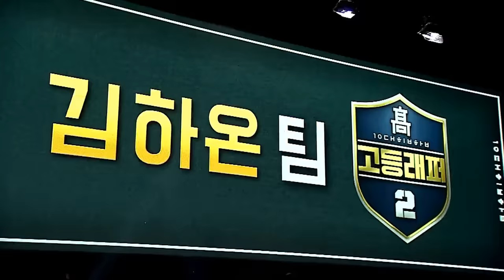[ENG sub] schoolrapper2 [2회선공개/단독] 이병재 '그대들은 어떤 기분이신가요' @팀대표결정전 180302 EP.2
이병재 '그대들은 어떤 기분이신가요' @팀대표결정전

본인에게 열등감, 우울감, 불안감을 준
상황이나 인물들에게 묻는 곡.
세상을 향해 이병재가 하고 싶은 이야기
'그대들은 어떤 기분이신가요'

매주 금요일 밤 11시 Mnet 고등래퍼2